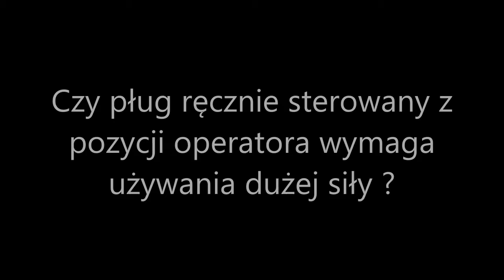Pług do traktorka Solo by Alko nr art 119600 to komfort i wygoda. Odśnieżanie traktorkiem z pługiem.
Witajcie! W niektórych rejonach Polski zima w pełni. Wraz z nią zwiększone zainteresowanie odśnieżarkami i innym sprzętem, który może znacząco poprawić komfort Twojego życia. Pług do traktorka jest właśnie takim sprzętem, dzięki któremu odśnieżanie nie musi być męczarnią. Jeżeli masz już traktorek ogrodowy ale w dalszym ciągu używasz go jedynie do koszenia pamiętaj, że Twoje możliwości jego wykorzystania są znacznie szersze. Pług do odśnieżania jest osprzętem najchętniej wybieranym przez posiadaczy traktorków ogrodowych. Szukając pług do traktorka Solo by AL-KO możecie znaleźć oryginalny pług do odśnieżania dedykowany dla serii Comfort oraz Premium. Jest to pług do śniegu marki AL-KO o nr artykułu 119 600. Charakteryzuje się solidnym wykonaniem oraz niedoścignionym komfortem użytkowania. Pług jest sterowany ręcznie z pozycji operatora i w związku z tym, najczęstsze pytania jakie do nas kierujecie brzmią: Czy lekko się podnosi ? Czy lekko się skręca ? Czy moja żona da radę nim pracować ?
Na tym filmie pokazujemy jak lekko i łatwo nim sterować. Zapraszamy!